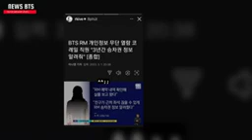RM (BTS) bị theo dõi từ 4 năm trước, vẫn chưa có cách giải quyết thoả đáng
bts butter
bts songs
bts dynamite
bts song
bts run
bts proof
bts songs list
bts ff 🔞
bts dynamite lyrics
bts run lyrics
bts ff
bts butterfly
bts live
bts new song
bts run ep
bts reaction
bts live concert 2022
bts running man
bts run song
bts song butter
bts live stream
bts playlist 2022
bts songs in english
bts songs 2022
bts run mv
bts butter remix
bts ff oneshot
bts dynamite song
bts song dynamite
bts live performance
bts live now
bts live today
bts playlist 2021
bts dynamite live
bts songs video
bts butter hotter remix
bts butter performance
bts reaction to themselves
bts butter live
bts ff cold husband
bts run episode 1
bts song fake love
bts butter dance
bts ff ot7
bts ff jungkook
bts dynamite dance
bts yet to come mv
bts song fire
bts dynamite performance
bts live view count
bts songs idol
bts run live
bts song life goes on
bts ff 8th member
bts reaction to twice
bts funny moments 2021
bts dynamite mv
bts dynamite dance practice
bts dynamite choreography
bts songs english
bts ff taehyung
bts ff brothers
bts butter grammy performance
bts butter dance practice
bts reaction to bollywood songs
bts dynamite grammy
bts reaction first time
bts yet to come teaser
bts songs new
bts song mic drop
bts songs mv
bts playlist chill
bts songs run
bts songs for studying
bts butter megan stallion
bts yet to come live
bts run episodes eng sub
bts ff jimin
bts reaction to mamamoo
bts playlist all songs
bts dynamite instrumental
bts live room
bts playlist no ads
bts new song leaked
bts playlist for studying
bts songs gogo
bts reaction mashup
bts funny moments on stage
bts ff sad
bts reaction to itzy
bts dynamite karaoke
bts songs dance
bts butter grammy 2022
bts ff mafia husband
bts run eng sub
bts reaction to txt
bts dynamite dance break
bts butter album unboxing
bts yet to come reaction
bts songs live
bts reaction to ateez
bts playlist sleep
bts running race
bts dynamite vma
bts live dynamite
bts new song teaser
bts playlist soft
bts new song butter
bts playlist hype
bts reaction to seventeen
bts funny moments shorts
bts funny moments jin
bts funny moments eng sub
bts live eng sub
bts funny moments v
bts live reaction
bts funny moments jungkook
bts live jungkook
bts playlist with lyrics
bts vmas 2022
bts playlist rain
bts new song reaction
bts run bts reaction
bts butterfly reaction
bts funny moments jimin
bts funny moments reaction
bts reaction to blackpink kill this love
bts funny moments 2022
bts funny moments tiktok
bts funny moments in hindi
bts funny moments hindi dubbed
bts funny moments try not to laugh
bts dynamite animation
bts ff bangla
bts ff pregnant
bts reaction to blackpink pink venom
bts reaction to stray kıds
bts reaction to ariana grande
bts songs mmsub
bts songs permission to dance
bts run 2022
bts run bulletproof
bts run bts proof
bts song boy with luv
bts yet to come performance
bts yet to come official mv
bts yet to come behind the scenes
bts yet to come line distribution
bts yet to come win
bts songs yet to come
bts songs new song 2022